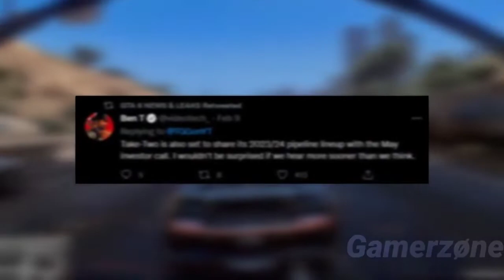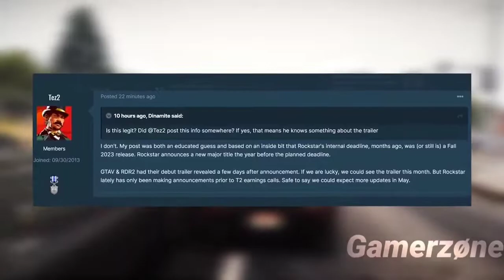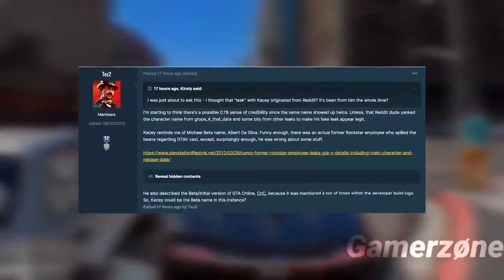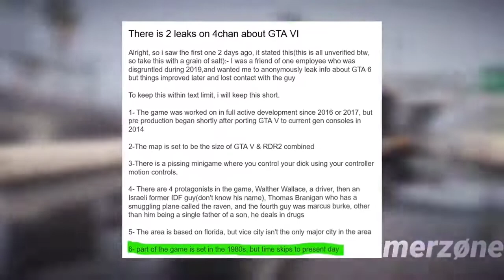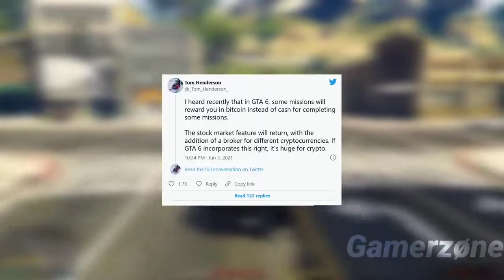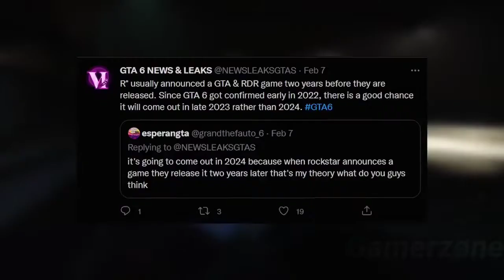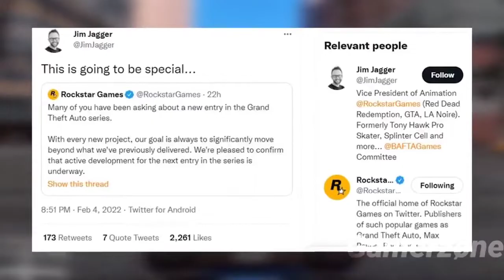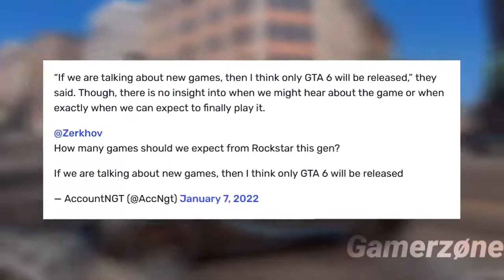In this video, I’ll show you GTA 6 Trailer, Release Date, Characters, Cities, ........ & More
In this video, I’ll show you GTA 6 Trailer, Release Date, Characters, Cities, & More | GTA 6 NEW SHOCKING Leaks 😱. Enjoy!